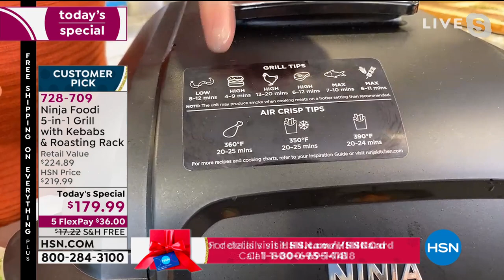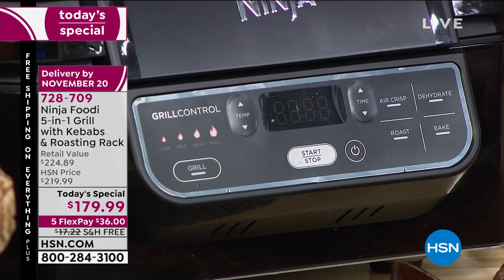Ninja Foodi 5in1 Grill with Kebabs, Roasting Rack and Re...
Ninja Foodi 5in1 Grill with Kebabs, Roasting Rack and Recipes
Meet the grill that sears, sizzles and air fry crisps. With unique Cyclonic Grilling Technology, 500 F rapid cyclonic air circulates around food for amazing Surround Searing, while the 500 F highdensity grill grate gives you delicious chargrilled marks and flavor, virtually smokefree. It's also an air fry crisper, allowing you to enjoy guiltfree fried food.

    Indoor grill

    Grill plate

    Smoke screen

    Air Fry basket

    Roasting rack

    Inner pot

    5 Kebab skewers

    Cleaning brush

    Recipe guide

    Instructions

    Quickstart guide